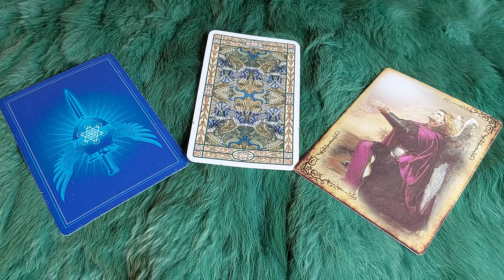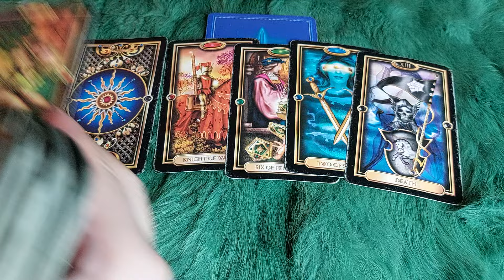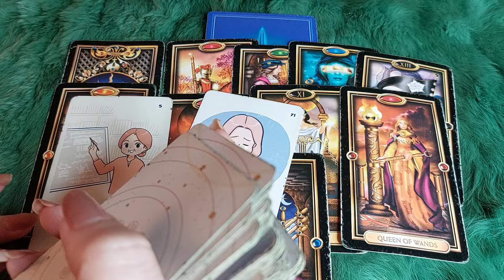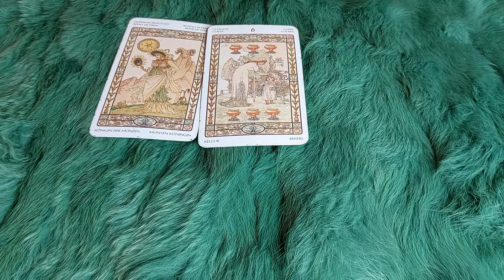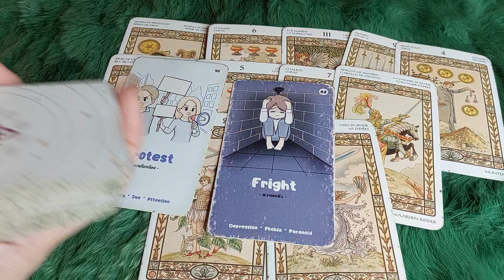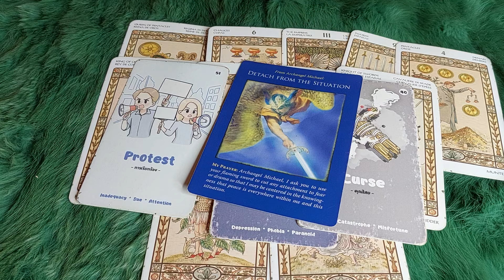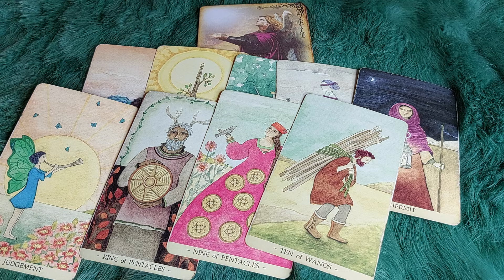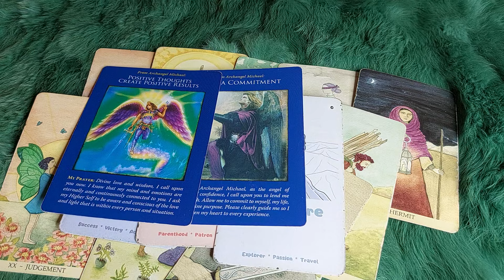THỨ HAI NGÀY 8/4/2024 CỦA BẠN SẼ NHƯ THẾ NÀO?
🌈Chọn tụ : 0:44
🌈 Tụ 1 : 1:24
🌈 Tụ 2:  1:05
🌈 Tụ 3:  18:05